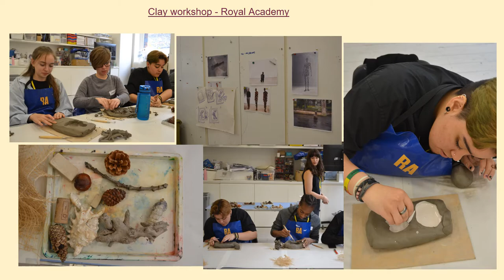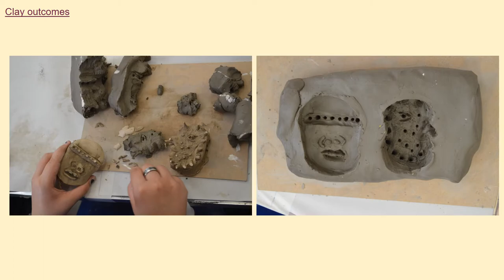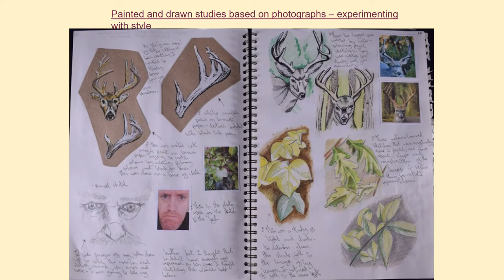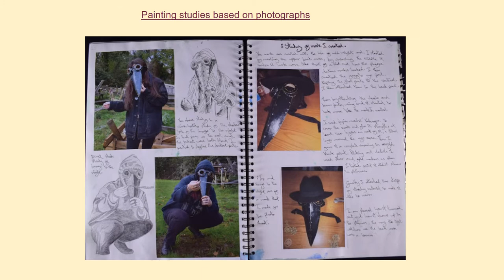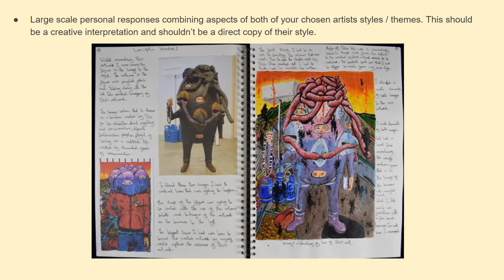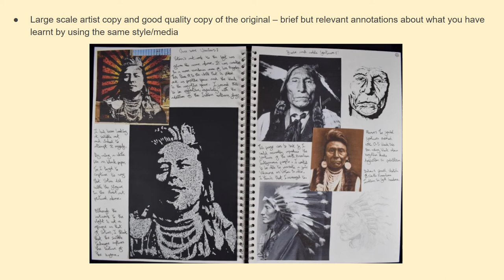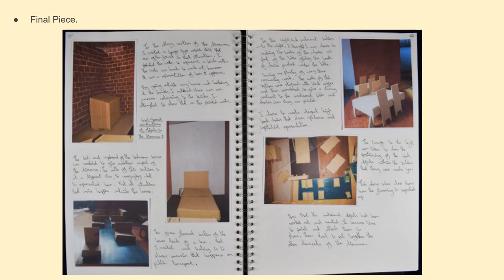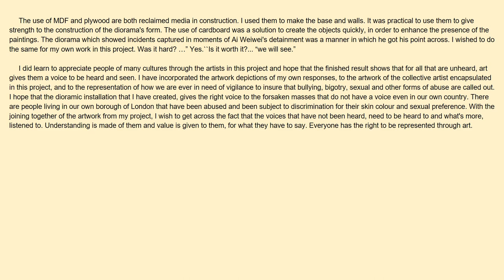Ricky Young Year 13 GCE A Level Digital Portfolio